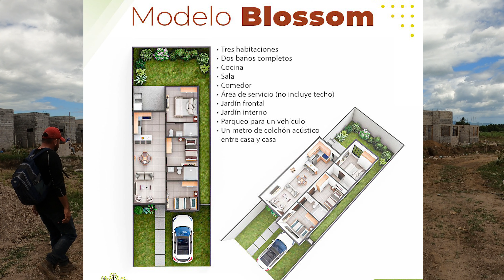FLORESTA RESIDENCIAL , una NUEVA residencial en SAN MIGUEL 🇸🇻✨